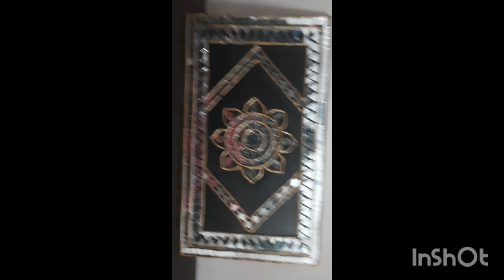Lippan mandala art|mirror art| clay art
taken a premarked mandala mdf board for this art. easy to do .